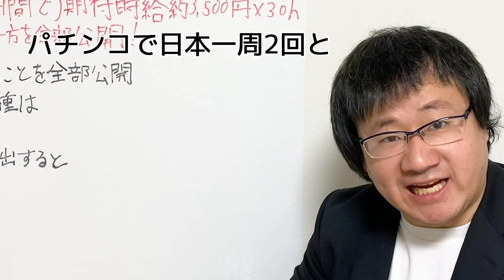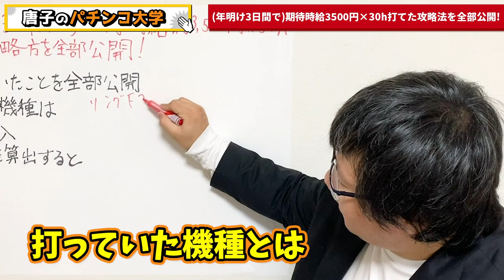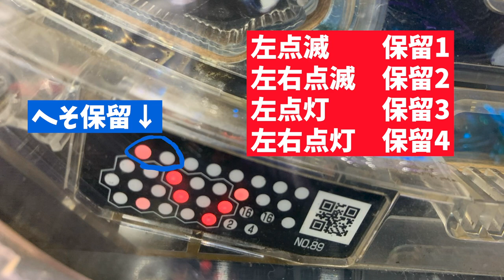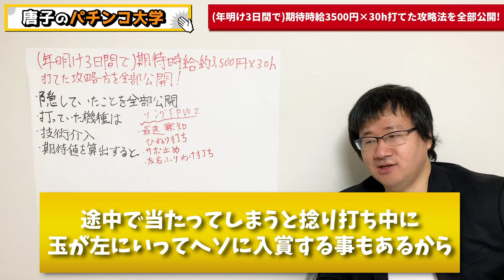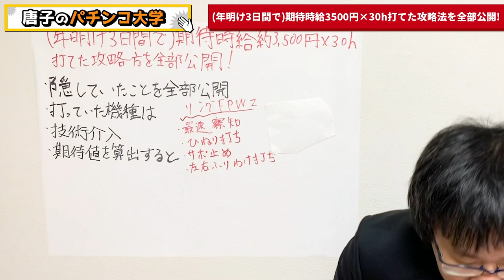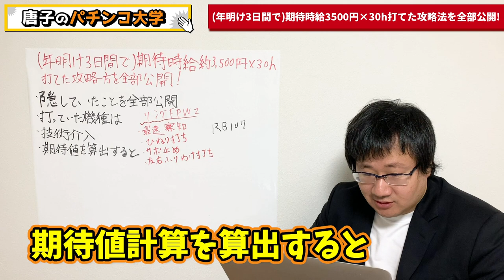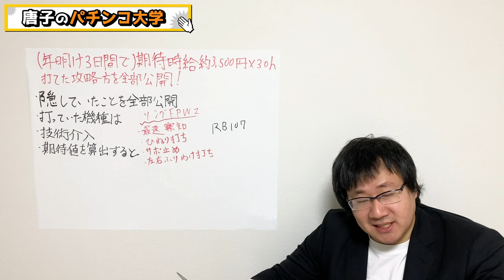年明けの3日間で期待時給3500円×30h打てた攻略法を全部公開！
Twitterにて、機種名を伏せていた台を公開します。

というか、ヘソ貯めるのも含めて消化も1で計算してたら期待時給4000円位でした。

この台のちょいパチは、楽しくて楽しくて仕方なかったなー。笑

検定切れまで残り僅かだけど、こんな台を打たせて貰って有難い。。

✅もくじ
00:00 はじめに
00:25 隠していた事を公開
01:46 打っていた機種とは
03:43 技術介入
03:46 ①最速察知
04:23 ②捻り打ち
05:07 ③電サポの止め打ち
06:51 ④左右振り分け打ち
09:53 期待値計算を算出すると
13:41 おわりに